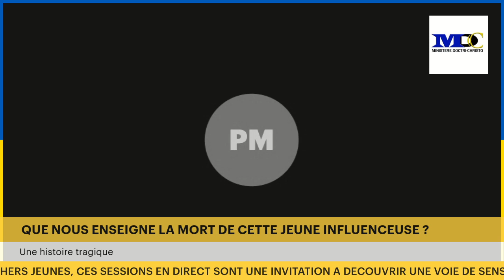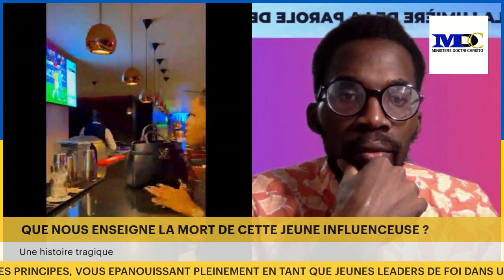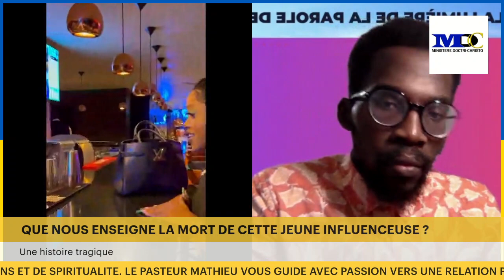QUE CETTE HISTOIRE TRAGIQUE ENSEIGNE TOUTE LA JEUNESSE ! (SPECIALE ÉMISSION 01)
REJOIGNEZ-MOI SUR TÉLÉGRAM❗

Chaque jour, je vais vous encourager sur Télégram par de courts partages audio diffusés uniquement sur cette application (où la liberté de m'exprimer sur des sujets parfois sensibles est encore ouverte ...)

👉 SOUTENIR L’OEUVRE
Nous avons besoin de vos dons pour faire avancer l’œuvre du Seigneur Jésus-Christ. Bien-évidement soyez libre de nous soutenir selon ce que Dieu vous met à cœur. 2 CORINTHIENS 9 : 6 – 8

Nous vous garantissons que vos dons seront à but non-lucratif. En effet l’argent servira à faire uniquement avancer les besoins du ministère (matériels pour les programmes en ligne, les matériels pour nos cultes…), les besoins pour nos missions (réunions de réveil….) et pour notre association EBEN-EZER BY DOCTRI_CHRISTO.

Pour nous soutenir par des dons ou offrandes, vous avez la possibilité de passer par les agences de transfert d’argent comme : Western Union, Réa, Moneygram, Orange Money France  etc…

👉 Pour faire un don :
Contact en France :

Nom : HODONOU

Prenom : Mathieu

En outre, nous travaillons pour mettre sur pied un studio l’enregistrement de « MUSIQUE » afin de faire bénéficier tous les frères et soeurs ayant reçu le ministère de chantre pour enregistrer gratuitement des albums pour le corps de Christ. ALORS EN TOUTE LIBERTÉ, SOUTENEZ CE PROJET STUDIO CHANTRE en nous contactant pour faire vos dons via les informations que nous allons vous communiquer Contactez-nous uniquement par WhatsApp au ( (Préciser dans le libellé de votre objet « DON AU PROJET STUDIO CHANTRE« )

LIENS UTILES